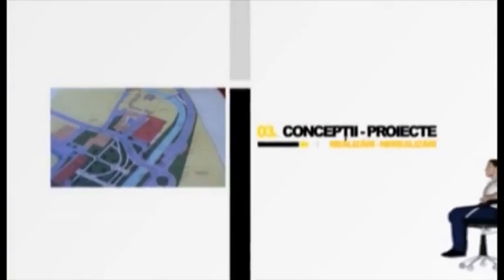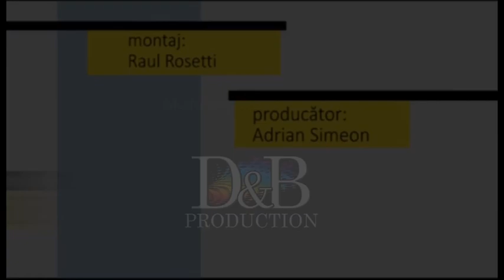Fotoliul cu ghimpi Intotero & Alba ELECTORALA